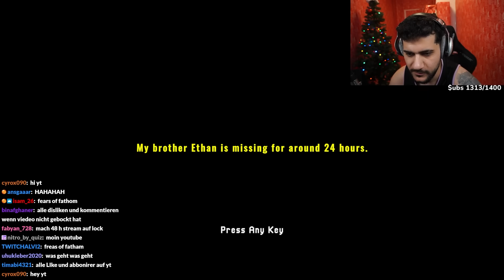Dieses Horrorspiel Hört Mich?